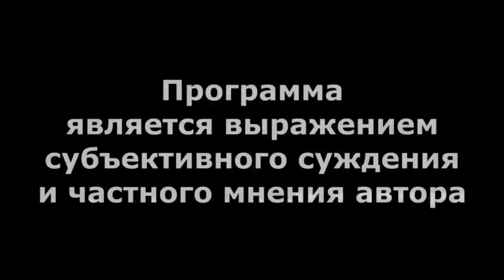"Хабиров: нелепая победа..." "Открытая Политика". Выпуск - 618. 09.09.24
"Хабиров: нелепая победа..."

Хронометраж:
00:18 - Хабиров благодарен ЦИКу...;
01:11 - Цифры не сошлись...;
05:09 - Чудеса и страхи Хабирова;
09:31 - Зачем эти "фотки"?!;
11:58 - Главное - сохранить лицо...;